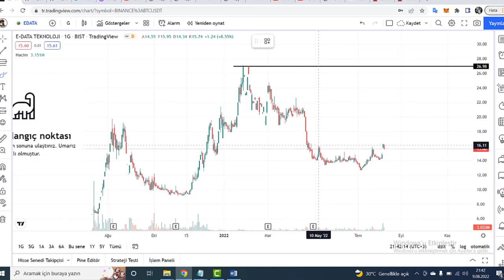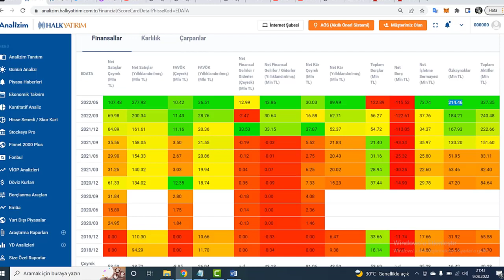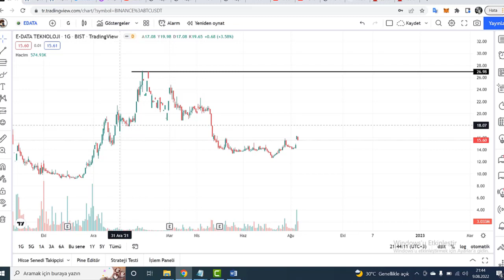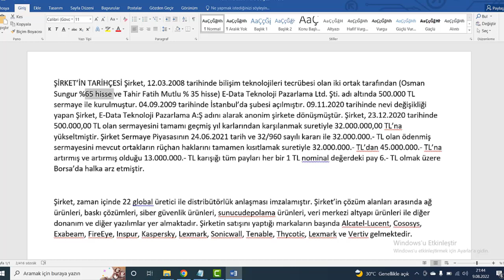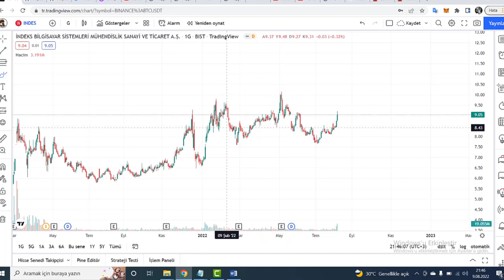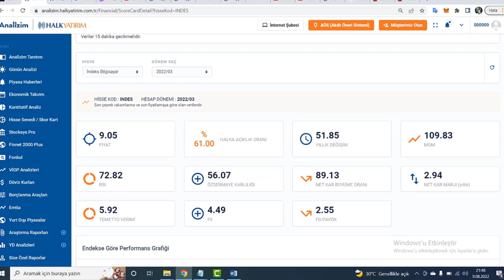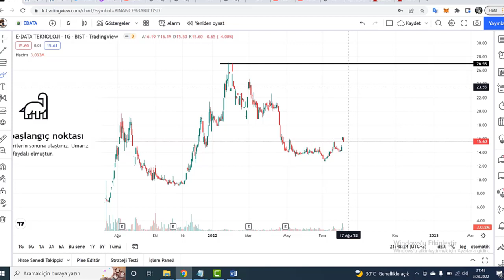EDATA ve İNDES karşılaştırması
hisse analiz,
yükselecek hisseler,
düşecek hisseler,
indes bilgisayar,
indeks bilgisayar hisse,
edata teknoloji